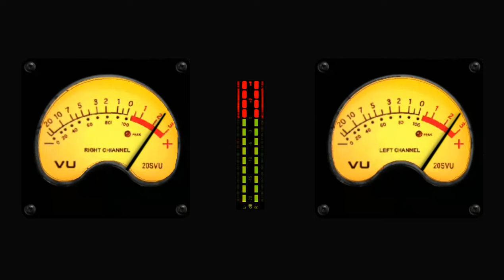Mix De Los Temerarios Pa Adoloridos - 《 EPICENTER 》